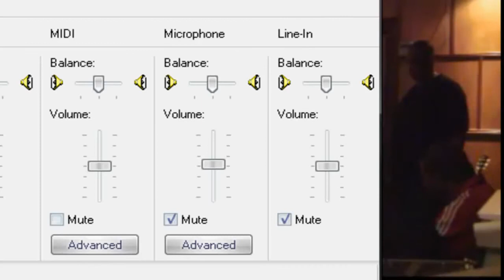Vybz Kartel & Busta Rhymes A Hole A Vibez At Don Corleon Studio EXCLUSIVE